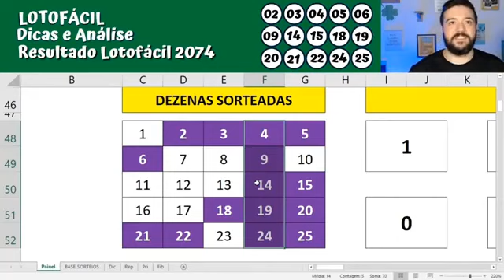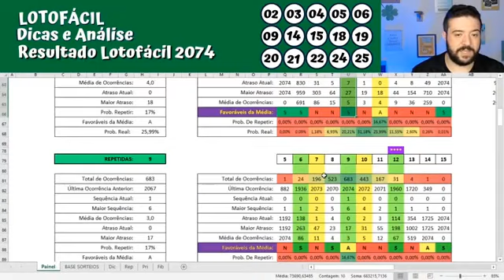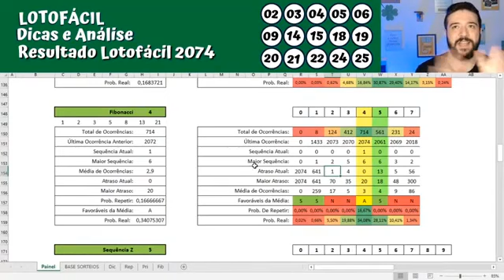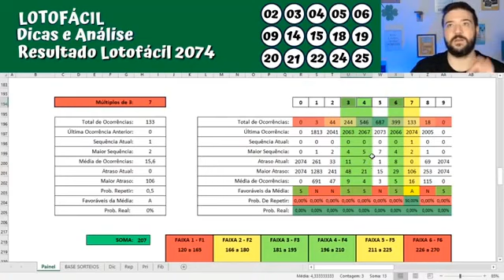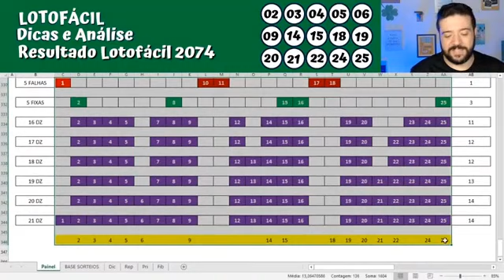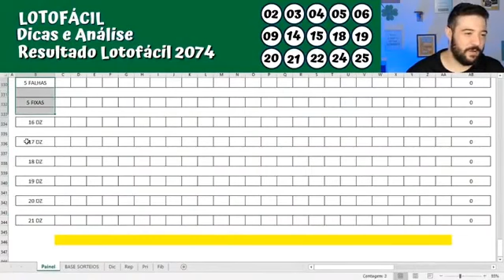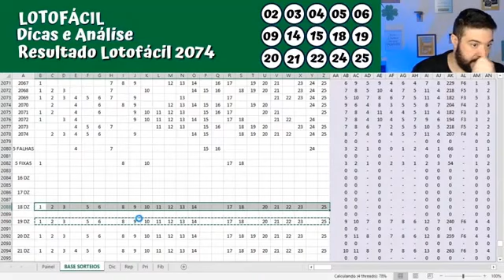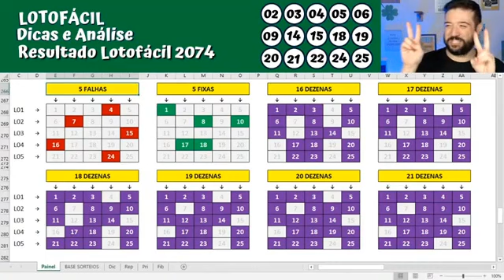Lotofácil 2075 Análise e Tendências